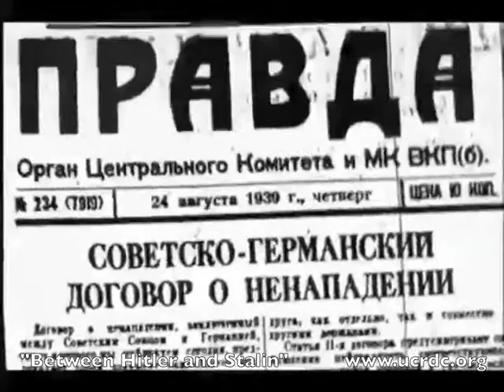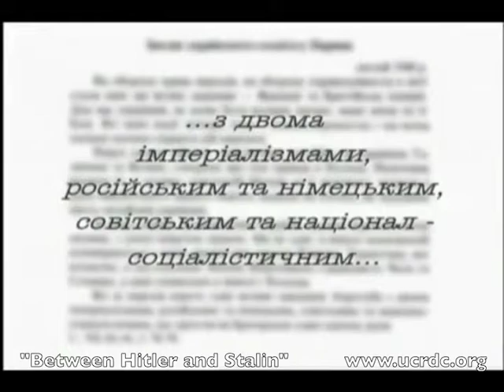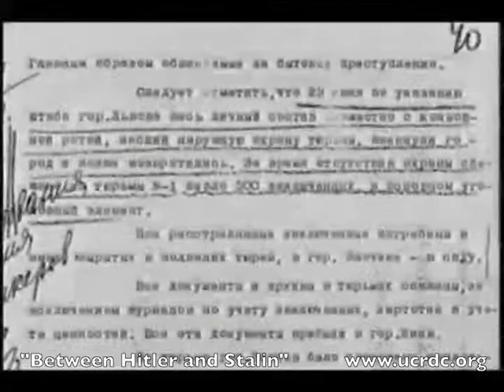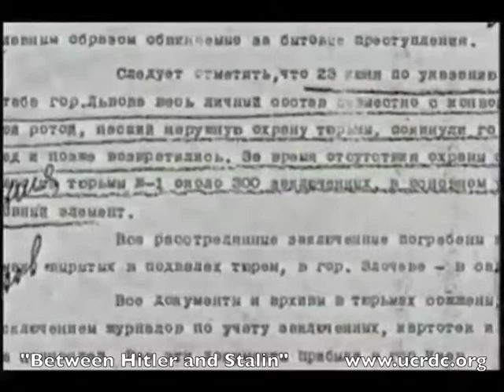Between Hitler & Stalin: Ukraine In WWII (2004) - UCRDC film excerpt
"Between Hitler And Stalin: Ukraine In World War II" (2004)

The film chronicles the struggle between the Nazi and Soviet regimes, from a Ukrainian perspective. The documentary recounts the events in Ukraine on the brink of the Second World War, during the Soviet occupation of Western Ukraine (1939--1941), the German-Soviet War, the Nazi occupation of Ukraine and the second Soviet occupation of Western Ukraine (1944).

The impact of these events, which claimed 8 to 10 million Ukrainian lives, is depicted through segments on the "scorched-earth" policies of both powers; the tragedy of the Jews; and the 2.3 million Ukrainians taken as slave labourers (Ostarbeiters). The Ukrainians' struggle against the Nazi occupiers and the Ukrainian Insurgent Army's fight—against both totalitarian powers—for Ukraine's independence are is portrayed.

The film also deals with the forcible repatriation of Ukrainians to the Soviet Union, Displaced Persons (D.P.) camps and emigration. Between Hitler and Stalin features eyewitness accounts, documentary material, rare film footage, photos and documents obtained from myriad sources.

Experts featured in the film Between Hitler & Stalin include Norman Davies, Robert Conquest, John Armstrong and Zbigniew Brzezinski.